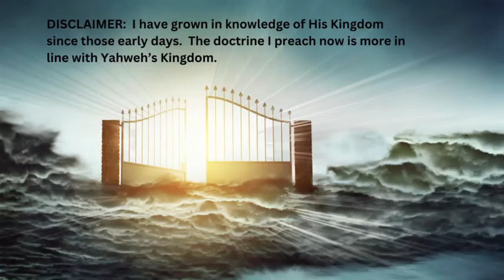SFL1 "Where Is Your Trust?" by Rickey Duck 1977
TIMESTAMPS BELOW:
0:00  Intro
0:28 SONG:  "I'll Pull Down My Barns" by David Terrell
2:24 PHOTO:  Melanie Woods-Edna Duck-Robby Woods (State Line Church) 1977
5:13 PHOTO:  Rickey Duck (New Testament Church) 1979
7:23 SONG:  "House of Gold" by Rickey Duck
9:22 PHOTO:  behind (State Line Church) facing Walnut Log 1977
10:28 PHOTO: Robby Woods-Martha Kilpatrick-Mattie Brown-Edna Duck-Raymond Duck-
                              Melanie Woods at (State Line Church) 1979
11:30 MESSAGE:  "Where Is Your Trust?"
23:41 PHOTO:  Hang-Glide on bluff overlooking Hwy 157 TN
END

SPECIAL NOTE: 0:35 to 2:23 E4 Tornado destruction on Middle Road (Fulton/Hickman) 2021
SPECIAL NOTE:  2:49 to 5:13 Tornado destruction Kenton TN 2021
SPECIAL NOTE:  5:37 to 9:22 Tornado destruction Cayce KY 2021
SPECIAL NOTE:  9:45 to 10:28 delivering emergency food to Cayce Baptist Church 2021
SPECIAL NOTE:  10:50 to 23:42 Tornado destruction Kenton TN 2021
SPECIAL NOTE:  24:03 to END Murray Kentucky
END

This message preached on WFUL Radio Fulton Kentucky on July 17, 1977